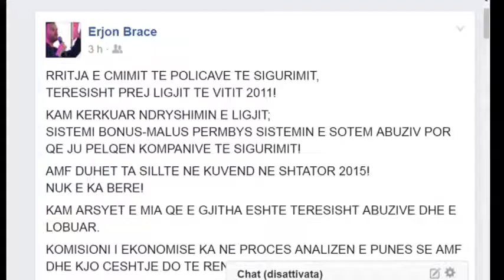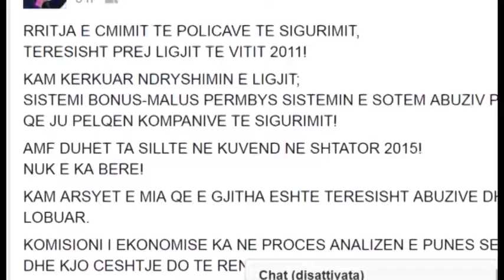BONUS MALUS DEBAT ABC M2 T1